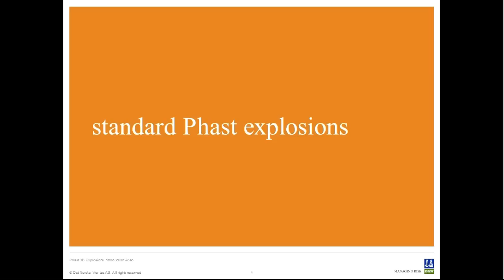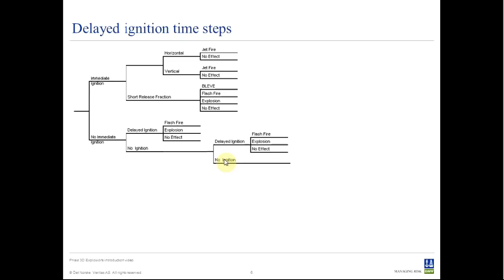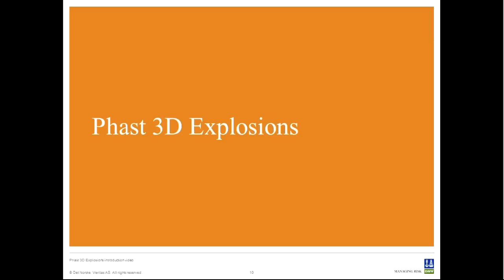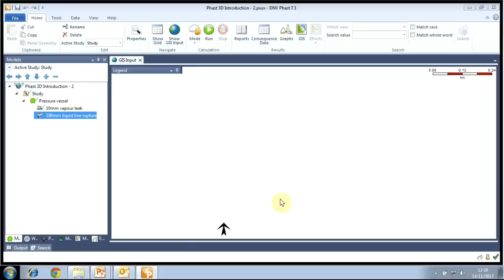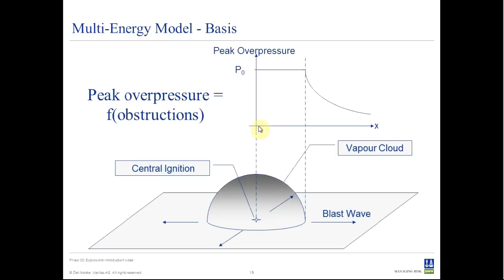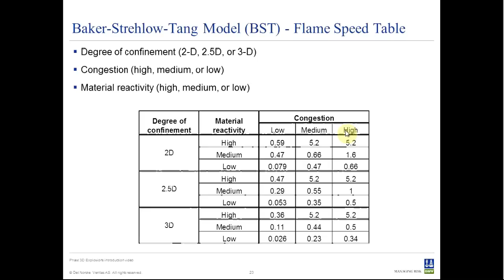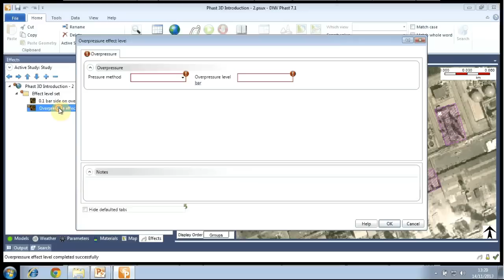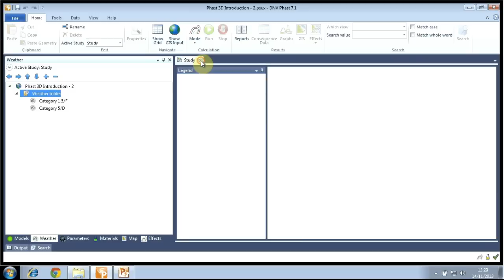Phast 3D Explosions introduction video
A brief introduction to the new Phast 3D Explosions software module. This video takes you through the capabilities of Phast's process industry consequence simulation calculations, taking account of new 3 dimensional explosion blast simulations. For advanced flammable consequence analysis, land use planning, emergency response planning and accident investigation, Phast 3D Explosions offers you an accessible means to assess the complex array of vapour cloud explosion events taking account of release type (accidental, intended, small, medium, large, ruptures), weather conditions and weather directions and various overpressure inducing regions of congestion and confinement.